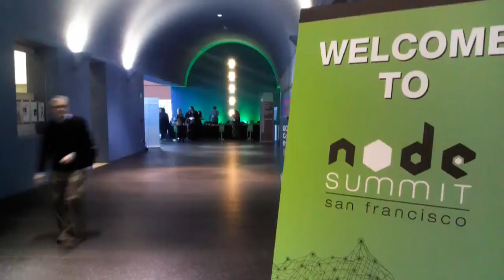The Cube - Node Summit 2012 - Anand Sachin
The Cube - Node Summit 2012 - Anand Sachin, Webmobi with Alex Williams and Klint Finley